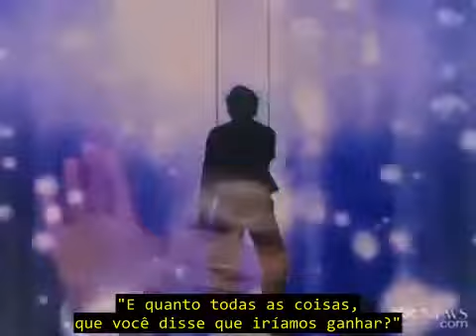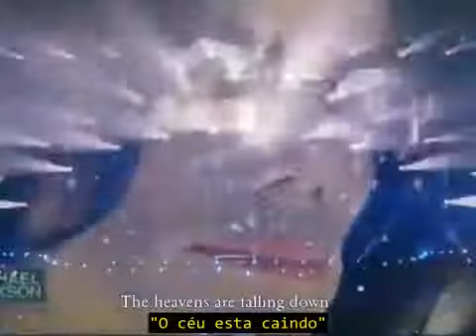Dimash Kudaibergen A Tribute to MJ legendas em português